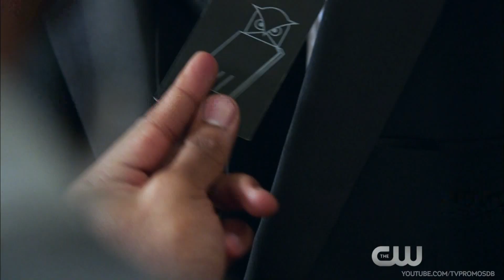The Originals 3x04 Promo "A Walk on the Wild Side" (HD)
The Originals 3x04 "A Walk on the Wild Side" - In order to uncover what his old acquaintance Tristan (guest star Oliver Auckland) is really up to in New Orleans, Elijah (Daniel Gillies) considers attending a gala thrown by a mysterious group of ancient vampires known as The Strix, while Hayley (Phoebe Tonkin) invites herself to attend with him. There, Marcel (Charles Michael Davis) is approached with an enticing offer made by a mysterious woman named Aya (guest star Tracy Ifeachor), but he quickly realizes that things are not always what they seem. Elsewhere, when a vital component of Lucien’s (guest star Andrew Lees) plan goes missing, he and Klaus (Joseph Morgan) form a tentative alliance in order to find it. Riley Voelkel also stars. Matt Hastings directed the episode written by Ashley Lyle and Bart Nickerson (#304). Original airdate 10/29/15.

The Originals 3x04 Promo/Preview "A Walk on the Wild Side"
The Originals Season 3 Episode 4 Promo